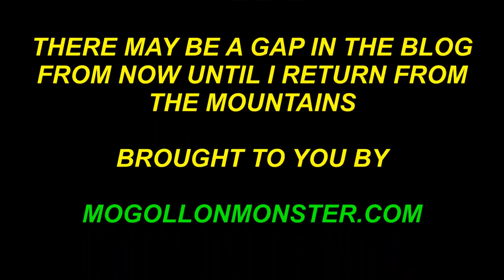BIGFOOT RESEARCH QUESTION VIDEO BLOG 16 DECEMBER 2014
The Bigfoot Research Question Blog continues.  Questions from you answered by Mitch Waite the best he can.  The answers are based on his opinion which may be changed as more data and information is collected.